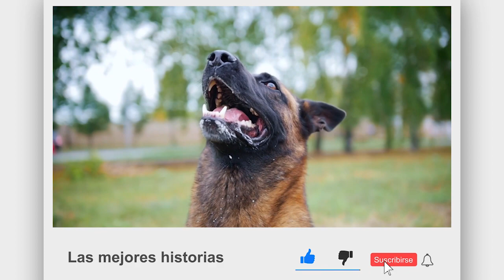¡Cómo una manada de Lobos SALVO a una mujer embarazada! 😖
¡Cómo una manada de Lobos SALVO a una mujer embarazada! 😖 Wolf pack rescued a pregnant woman in a forest in winter. What happened to her shocked everyone!

¿Crees en milagros? Si no, esta historia es para ti. Por supuesto, la mayoría de la gente apenas podría creer lo que les diré hoy. Y esto, francamente hablando, no es sorprendente, ya que este caso no es susceptible de la ciencia y nadie, ni siquiera los especialistas más experimentados, pueden explicarlo. Lo más probable es que si no fuera por los testigos que descubrieron a nuestro personaje principal y que no vieron lo que estaba sucediendo con sus propios ojos, difícilmente hubiéramos aprendido sobre esta asombrosa historia.

Do you believe in miracles? If not, then this story is for you. Of course, most people could hardly believe what I will tell you today. And this, frankly speaking, is not surprising, since this case is not amenable to science, and no one, not even the most experienced specialists, can explain it. Most likely, if it were not for the witnesses who discovered our main character and who did not see what was happening with their own eyes, we would hardly have ever learned about this amazing story.